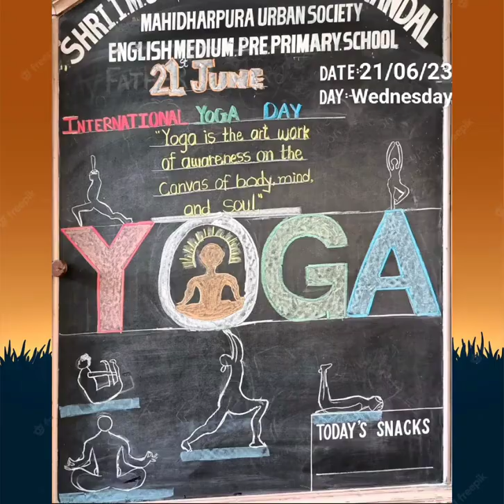CELEBRATION OF INTERNATIONAL YOGA DAY BY M U S PRE PRIMARY FAMILY 2023 24